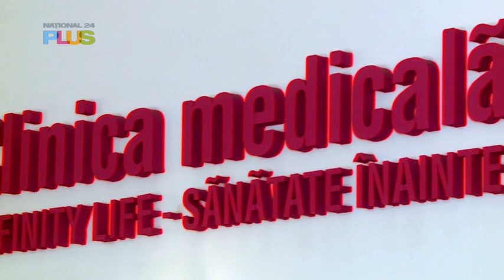Doza de frumusete si stil - 07 mai 2022